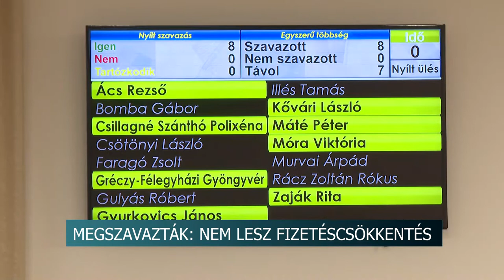20-40%-kal csökkentette volna 300 munkavállaló bérét az Éljen Szekszárd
20-40%-kal csökkentette volna 300 munkavállaló bérét az Éljen Szekszárd - a téma újratárgyalásán már részt sem vettek

20-40%-os bércsökkentést szavaztak meg a hivatali dolgozóknak az Éljen Szekszárd tagjai karácsony előtt. Majd a megismételt voksolásra, már nem is voltak hajlandóak elmenni. A döntésük miatt januártól közel 300 munkavállaló keresett volna sokkal kevesebbet, mint eddig, a kormánypárti képviselők ezért az előterjesztés újratárgyalását kezdeményezték, ám az Éljen Szekszárd tagok közül senki nem jelent meg az emiatt összehívott rendkívüli közgyűlésen. Ennek ellenére sikerült elfogadni a határozati javaslatot, ami lehetővé teszi, hogy a dolgozók jövőre se kapjanak kevesebb juttatást, mint eddig.